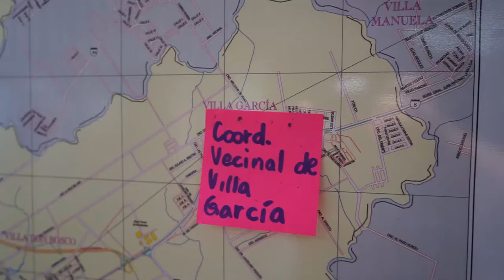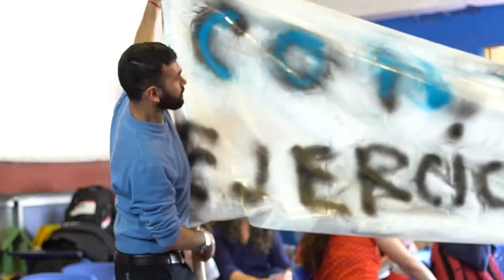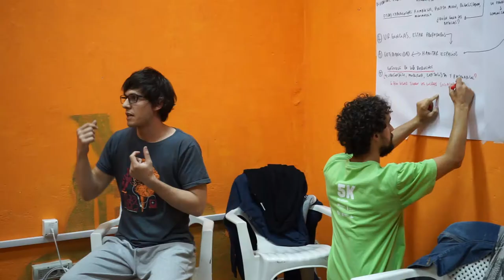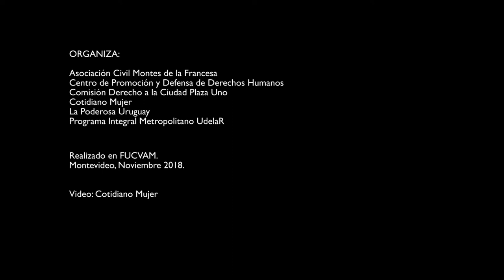Experiencias y luchas por el derecho a la ciudad y a la vivienda - Versión corta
El Encuentro Experiencias y luchas por el derecho a la ciudad y a la vivienda se realizó el 27 de octubre en FUCVAM.

Nos encontramos a discutir, reflexionar y compartir las distintas experiencias de lucha y organización en los territorios de Montevideo.

Objetivos
1. Compartir y sistematizar experiencias de organización, lucha y resistencia por el derecho a la ciudad.
2. Avanzar hacia una red nacional por el derecho a la ciudad y a la vivienda.
3. Superar las dinámicas de fragmentación y otras trampas del neoliberalismo.
4. Potenciar las capacidades de alianza dentro de campo popular.

Ejes
1. Resistencia al capital y al Estado/ Disputas del territorio con énfasis en las experiencias en el espacio público
2. Resistencia al capital y al Estado/ Disputas del territorio con énfasis en el acceso a la vivienda y habitat

Convocamos: Asociación Civil Montes de la Francesa | La Poderosa | Comisión Derecho a la Ciudad- Plaza Uno | Cotidiano Mujer | CDH - Centro de Promoción y Defensa de Derechos Humanos | Programa Integral Metropolitano (PIM) | La Pitanga